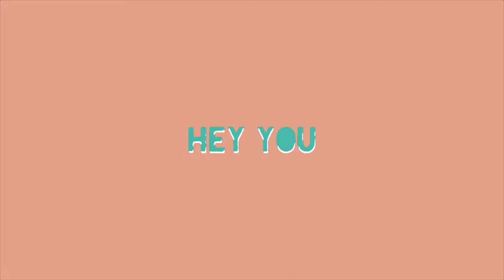A TOWN FILM FESTIVAL TRAILER 2022